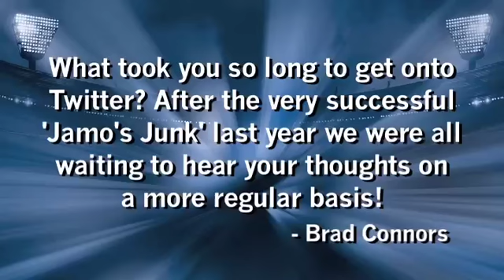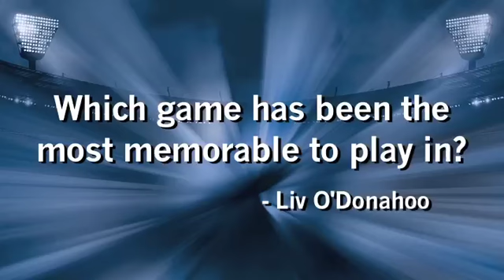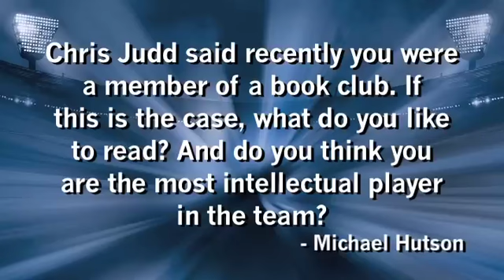Blue & A - Michael Jamison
This week on 'Blue & A', Michael Jamison answers your questions.